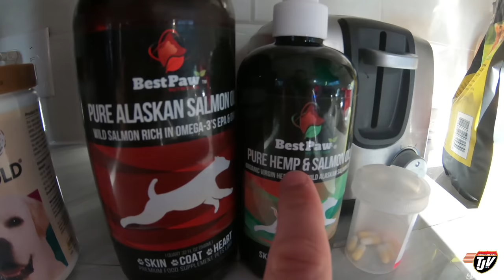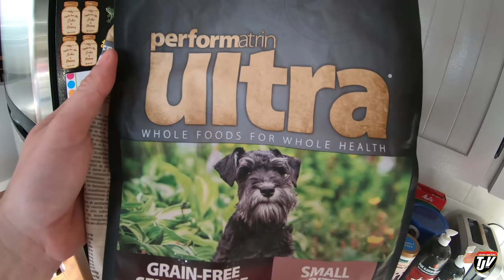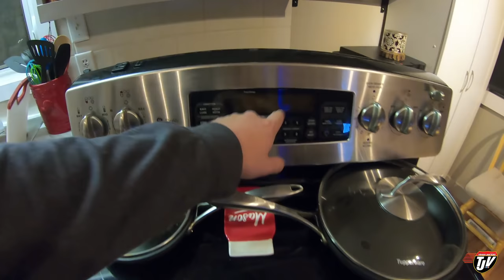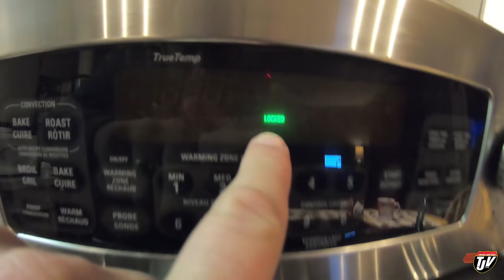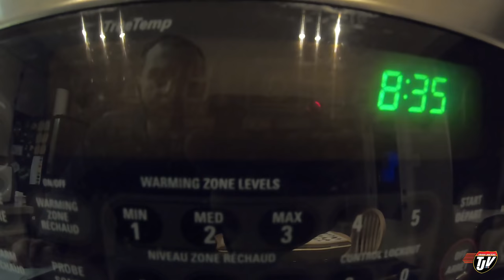TJV | Mr. Fix-It | #2129 | Nov 11/2020